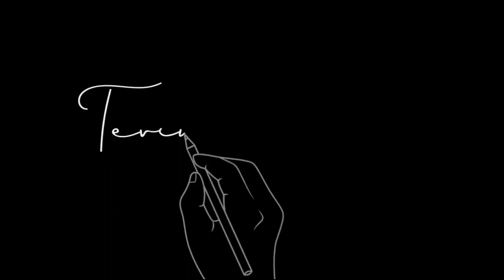ya rosululloh ya ya nabi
Assalamualaikum terimakasih temen2 telah mampir Bantu dukungan dan suport agar Nurhidayat channel bisa terus menebarkan kebaikan buat semua🥰🥰🥰🙏🙏🙏